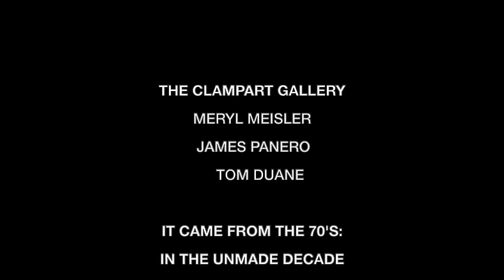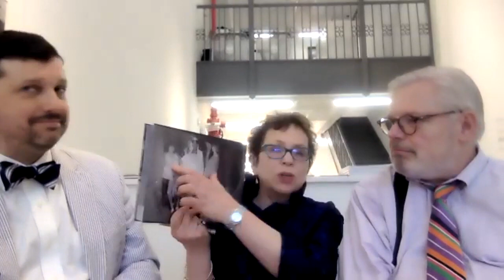It Came From the ‘70s: On the Unmade Decade That Made New York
James Panero, Cultural Critic, moderates Q&A with Senator Thomas K. Duane (NYS Senate, 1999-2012) and Meryl Meisler at ClampArt.